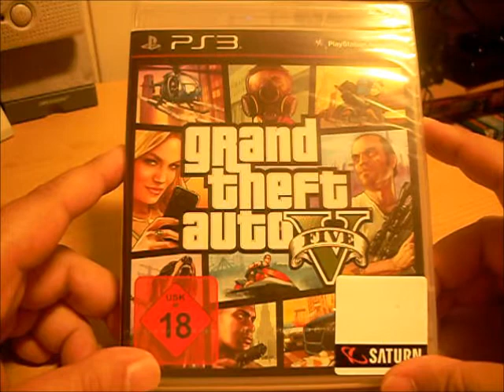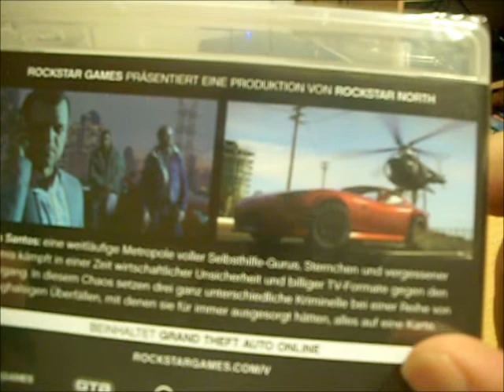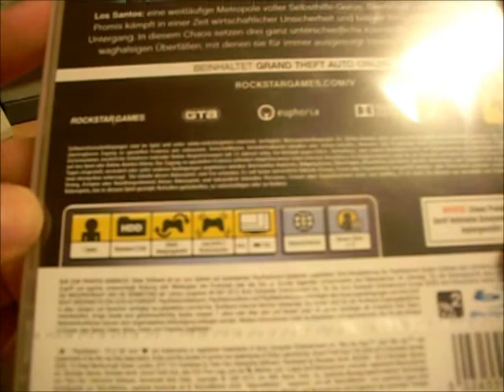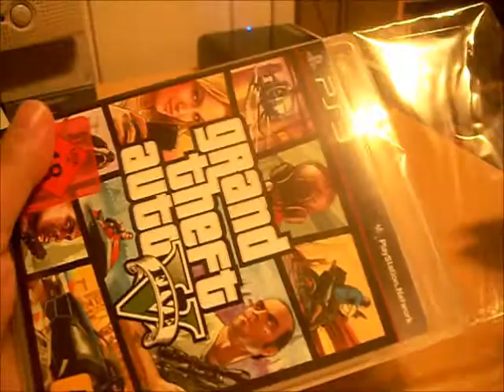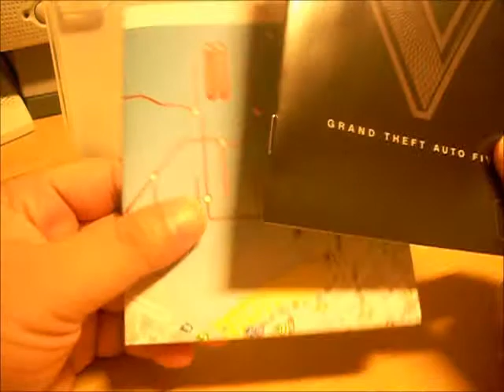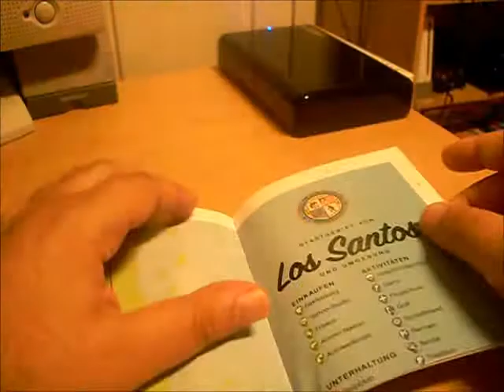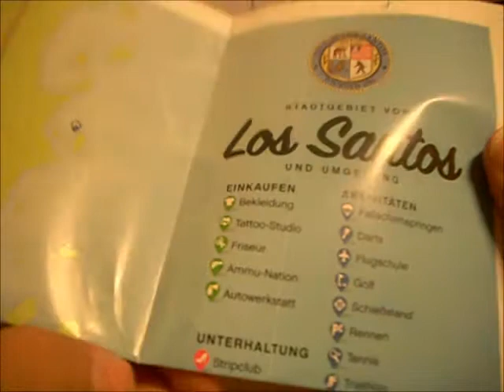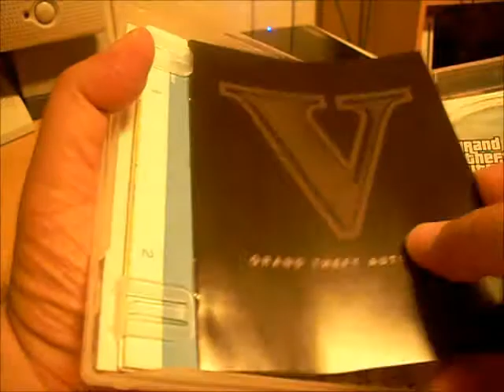PS3 - GTA V Unboxing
Unboxing Grand Theft Auto 5 für PS3